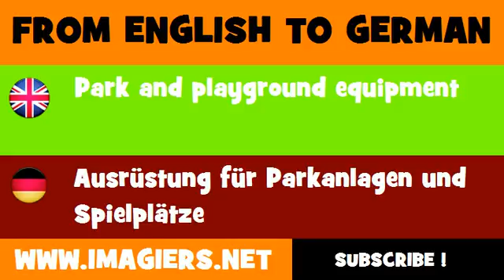DEUTSCH ENGLISCH = Ausrüstung für Parkanlagen und Spielplätze